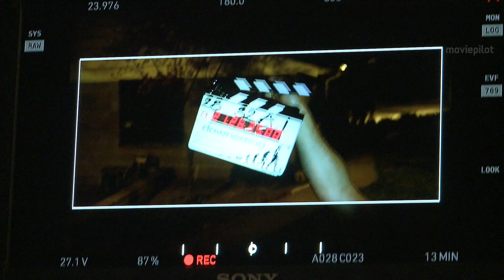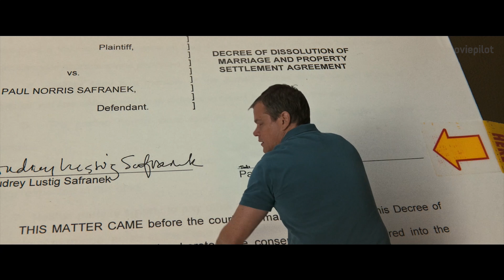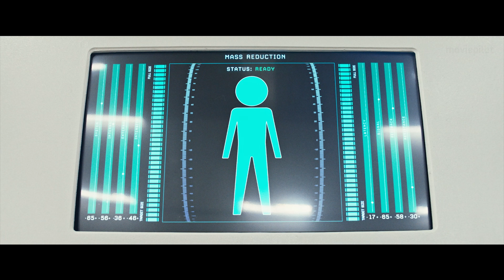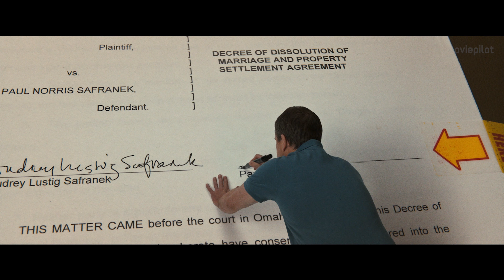Downsizing Featurette & Trailer German Deutsch Exklusiv (2018)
Downsizing Featurette & Trailer German Deutsch (USA 2017, OT: Downsizing Trailer)

In der Gesellschaftssatire Downsizing von Alexander Payne schrumpft sich Matt Damon, um weniger der schrumpfenden Ressourcen der Erde zu verbrauchen.

Handlung von Downsizing
In der nicht so fernen Zukunft kämpft die Menschheit gegen den Über-Konsum an. Die natürlichen Ressourcen des Planeten werden rapide aufgebraucht. Um dagegen anzugehen, entschließen sich viele Menschen, sich selbst zu schrumpfen, da sie auf diese Weise weniger Kosten und ein besseres Leben haben und zugleich der Erde weniger Schaden zufügen würde. Ein Mann (Matt Damon), der ebenfalls mit dem Gedanken spielt, sich schrumpfen zu lassen, muss diese Entscheidung jedoch noch einmal überdenken, als die Frau, in die er sich verliebt hat (Kristen Wiig) andere Ansichten dazu hegt.